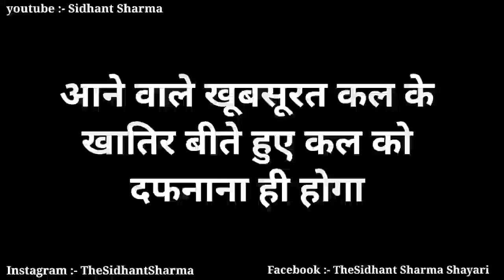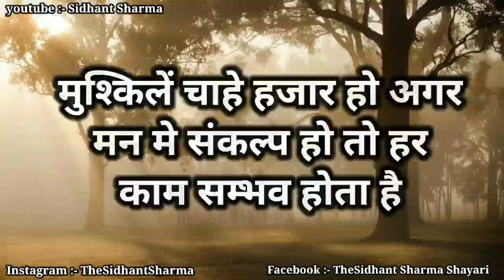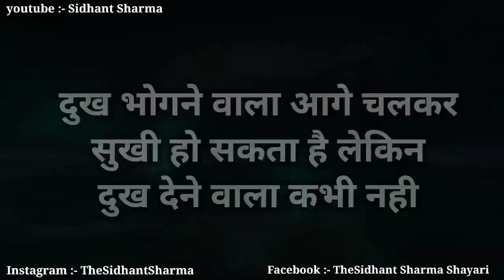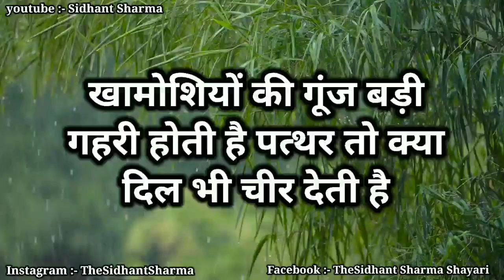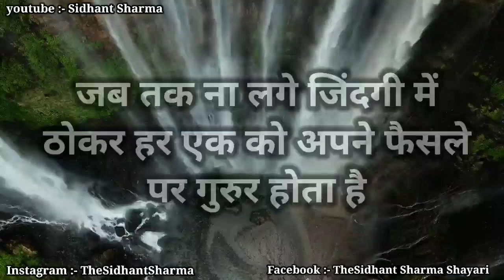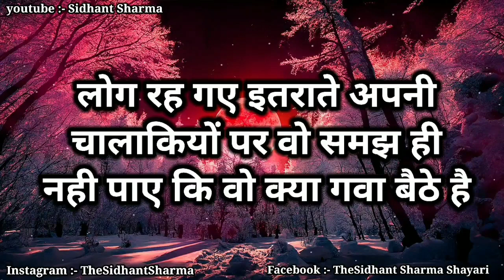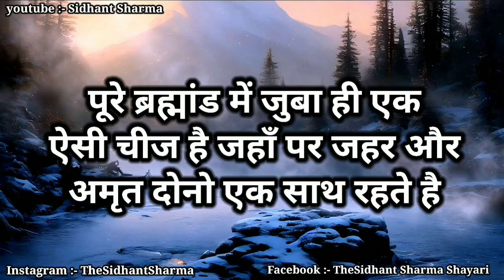औरत की इज़्ज़त सिर्फ तब होगी जब Gulzar shayari heart touching quotes motivational speech#gulzar